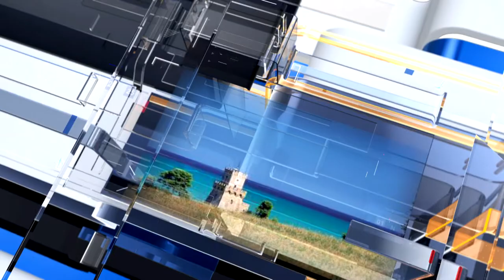METEO6 Giovedì 24 febbraio 2022